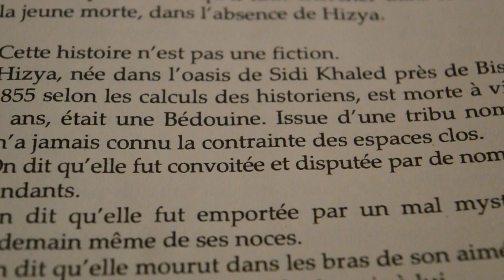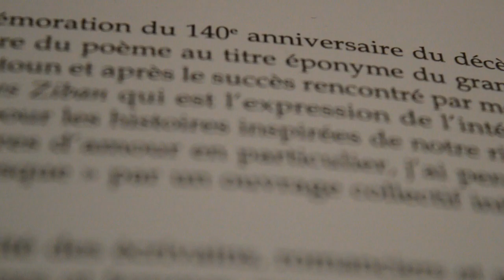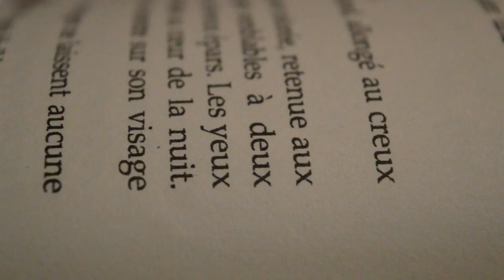Hiziya mon amour de Lazhari Labter